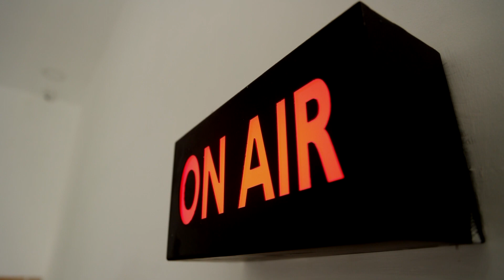சேதமடைந்த பாலத்தால் வாகன ஓட்டிகள் அவதி | புதிய பாலம் அமைக்க கிராம மக்கள் கோரிக்கை |SIVAGANGAI